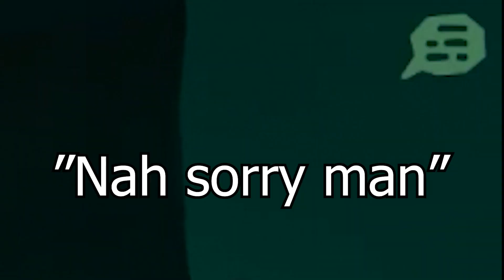Hijacking A Ship In Sea of Thieves.EXE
Sea of Thieves season 2 funny moments and sea of thieves memes! In this video we hijack a ship after a guy never ends up respawning, among us funny moments. Leave a like if you enjoyed and don't forget to subscribe for more sea of thieves funny moments, sea of thieves memes, sea of thieves season 2 gameplay, and more sea of thieves videos!